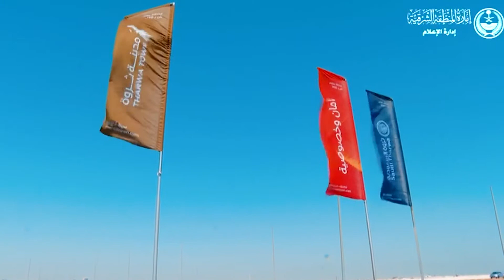Golf Car VIP Rental service, Golf Carts, Utility Cart, Club Car. خدمة تأجير جولف كار، قولف كار، 2021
Extraordinary Cart has pioneered the Saudi Arabian market by providing eco-friendly carts with innovative, reliable and durable vehicles and we are committed to provide our customers right mobility solutions that exceed expectations and perform to the demands of their facilities.

Extraordinary Carts providing vehicles that are manufactured in globally recognized, award-winning companies and you can choose from American, European and Chinese brands and you can expect proven reliability and the industry’s latest innovations. We are providing multiple purpose utility and hospitality vehicles that are available in electric model and built to tackle all of your mobility operation’s and hospitality needs.

Rental
Our Rental Services Extraordinary Cart provides wide range of golf cars/carts for short and long term rentals for Utility, Passenger, Industrial and Specialty Vehicles.

Just give us a call, let us know what type of golf cart rental you need, fill out the require paperwork and we will take care of the rest. No matter the size of your event, we have the resources to get you just the golf cars that you need. We also provide short and long arrangements.

After sales
Extraordinary Carts is your best after-sales source in Saudi Arabia for all major brands of Utility vehicles and electric golf carts. We are specialize to repair and maintain all kind of Electric golf carts. We carry a wide variety of spare parts stock for all major brands.

The Extraordinary Cart is one of the best sources for providing and selling new and used golf carts of various types and sizes.  Including regular golf carts, ambulances and medical transport, security and firemen carts , as well as tourist buses, among others.  The Extraordinary Cart also provides after-sales services to ensure the quality of service provided to the customer.

Club Car, EZ-GO and Exoc Golf & Utilities Vehicle
Trojan Batteries for Electric sightseeing bus golf cart, food cart and utility cart.

‎‏Extraordinary Cart l specialized in Golf Carts Sales, Rental, and Maintenance.

Trojan Batteries,Electric sightseeing bus,golf cart,food cart,utility cart.

‎‏‎العربة النادرة مختصون في بيع، تأجير ، صيانة عربات القولف ‎الكهربائية.

‎العربة النادرة  شركة سعودية رائدة في مجال العربات الكهربائية من خلال توفير عربات متنوعة صديقة للبيئة ذات جودة عالية،هدفنا هو تزويد عملائنا بحلول النقل المناسبة التي تتجاوز التوقعات لتلبية متطلبات منشآتهم وفعالياتهم.

‎هدفنا:
‎الريادة عالميًا في خدمات العربات الكهربائية من قبل فريق سعودي استثنائي.

‎رسالتنا:
‎تزويد عملائنا بتجربة أسطورية في النقل الداخلي.

‎نوفر لكم العربة النادرة عربات كهربائية بطراز أثري تاريخي لعيش تجربة الأيام الخوالي وطراز شبابي حديث لمواكبة العصر إضافة للعربات الكهربائية التقليدية مع الترحيب بتصميم عربات كهربائية خاصة تناسب احتياجاتكم. نقدم خدماتنا في الفعاليات لنقل الضيوف وفرق العمل والمستلزمات بطريقة لافتة. سواء كنتم بحاجة إلى عربة واحدة لفعالية داخلية، أو عربات متعددة لمهرجان أسطوري، أو أسطول من مئات العربات لعطلة نهاية أسبوع حافلة بالمهرجانات العالمية، يمكننا تصميم برنامج نقل خاص لمتطلباتكم.

‎العربة النادرة من أفضل مصادر توفير و بيع عربات القولف الجديدة و المستعملة بمختلف انواعها و احجامها. بما في ذلك عربات القولف التقليدية، عربات الإسعاف والنقل الطبي، عربات الحراسات الأمنية والإطفاء وكذلك باصات النقل السياحية وغيرها. كما توفر العربة النادرة خدمات مابعد البيع لضمان جودة الخدمة المقدمة للعميل.

‎فريق خدمة العملاء في خدمتكم، أربعة وعشرين ساعة يوميا، على مدار الأسبوع، على الرقم التالي 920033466